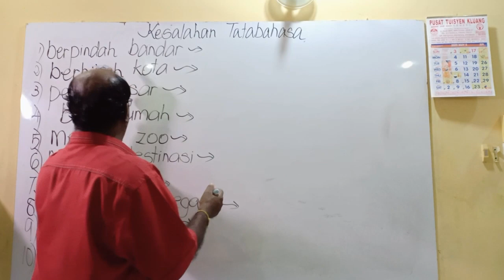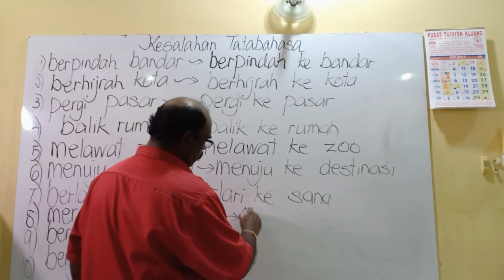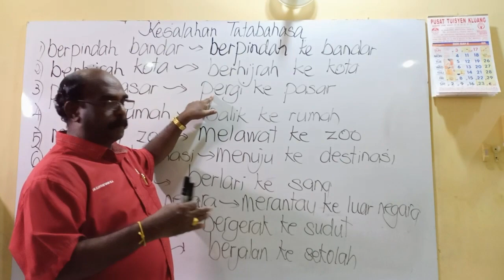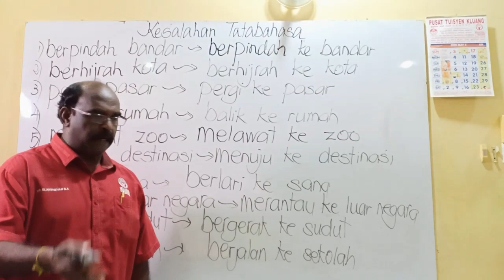SIRI 27: KESALAHAN TATABAHASA (KATA SENDI)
KATA SENDI (-KE)
SESUAI BAGI PARA PELAJAR SEKOLAH RENDAH DAN SEKOLAH MENENGAH